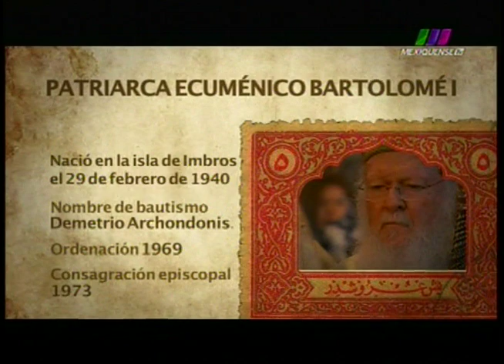La Libertad de Creer 03/02/2013 2 de 6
Programa transmitido el Domingo 3 de Febrero de 2013 con un primer programa especial desde Turquía. Segmento 2 de 6